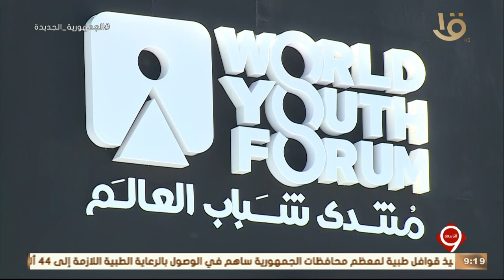نشرةالتاسعة|د.زوسرتيتوعضوتنسيقيةشباب الأحزاب يوضح أهميةمنتدى شباب العالم في تمكينهم نحو مستقبل أفضل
نشرة التاسعة | د. زوسر تيتو عضو تنسيقية شباب الأحزاب يوضح أهمية منتدى شباب العالم في تمكينهم نحو مستقبل أفضل